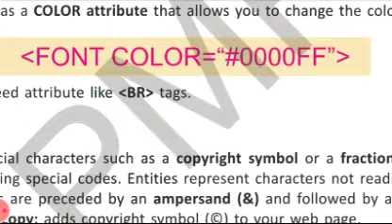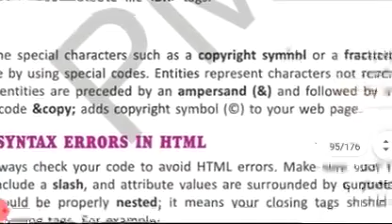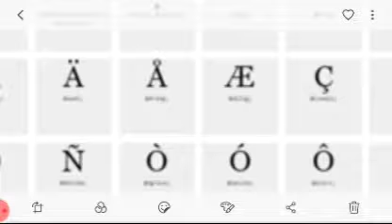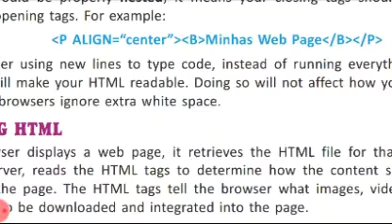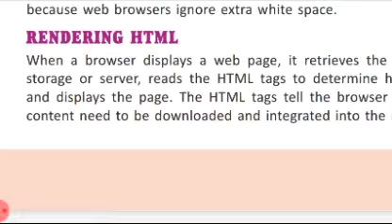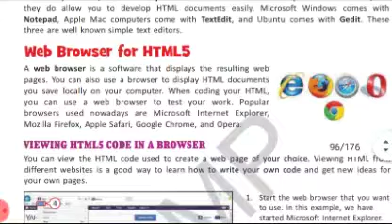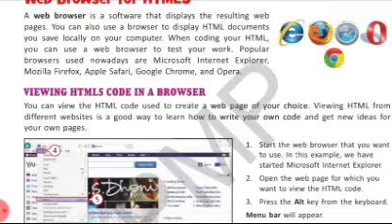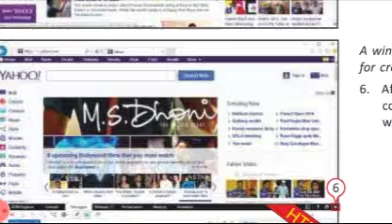7th computer. L-7 " HTML". Part 2